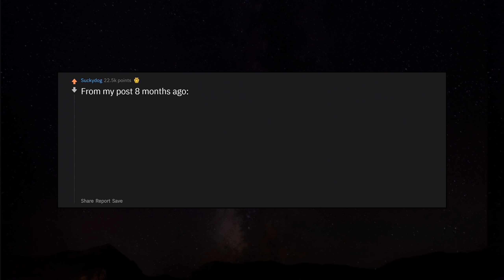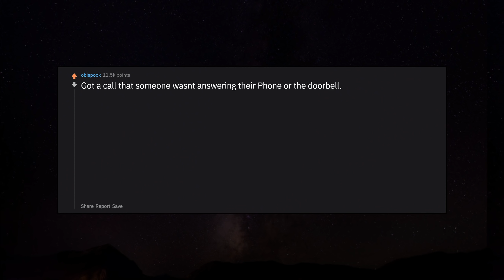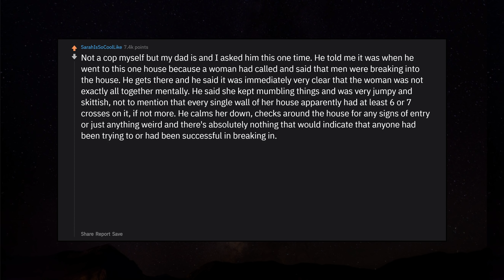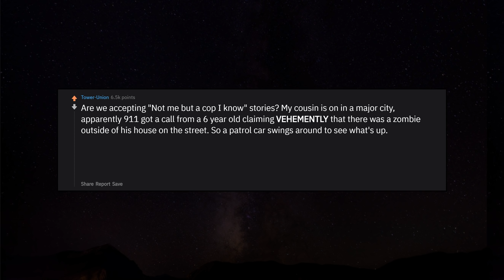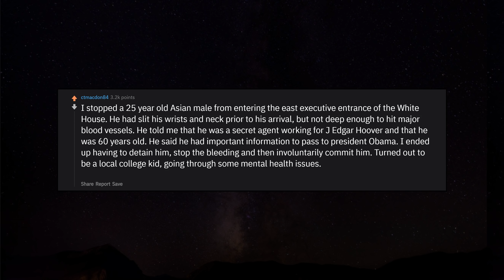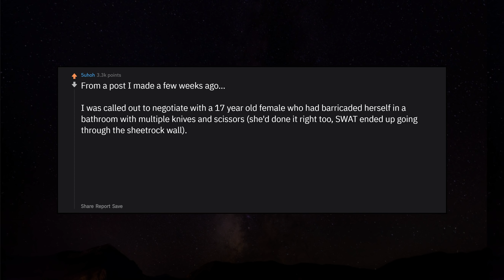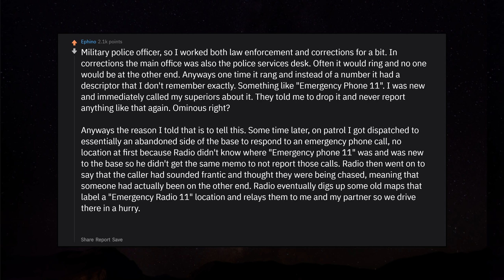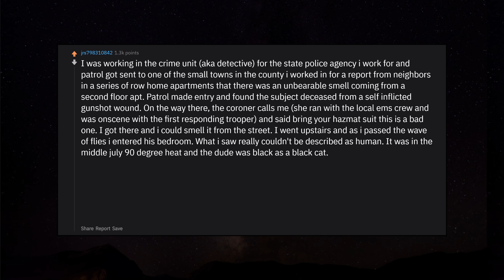Cops, What has so far been the creepiest call you've ever responded to? r/AskReddit Reddit Stories